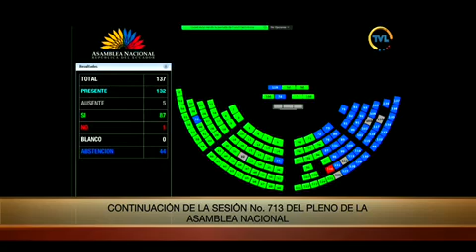Reconsideración de la votación - Sesión 713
02 de julio de 2021
Informe No Vinculante de la Objeción Parcial del Presidente de la República al Proyecto de Ley Orgánica que Reforma Diversos Cuerpos Legales para Reforzar la Prevención y el Combate al Comercio Ilícito, Fortalecer la Industria Nacional y Fomentar el Comercio Electrónico.